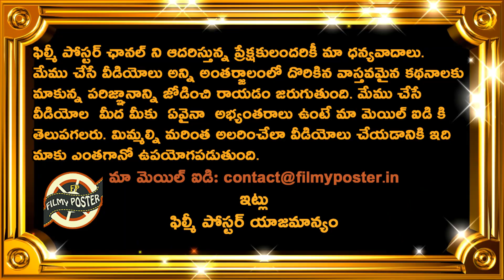BCCI Announced Deepak Chahar Replacement For South Africa ODI Series|IND vs SA 2nd ODI Updates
BCCI Announced Deepak Chahar Replacement For South Africa ODI Series|IND vs SA 2nd ODI Updates|Filmy Poster